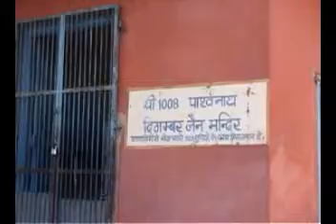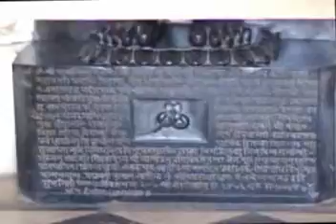Sri 1008 Digambar Jain Temple on Top of Khandagiri Bhubaneswar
Khandagiri and Udayagiri are two adjacent hills in Bhubaneswar town. There are many ancient caves which were carved by the Jains during the reign of King Kharavela. As per Archaeological Survey of India there are 18 caves in Udayagiri. Rani Gumpha, Hati Gumpha, Ganesh Gumpha etc. are the most important caves of Udayagiri. As we used to stay in Bhubaneswar we have visited the caves several times in the past.